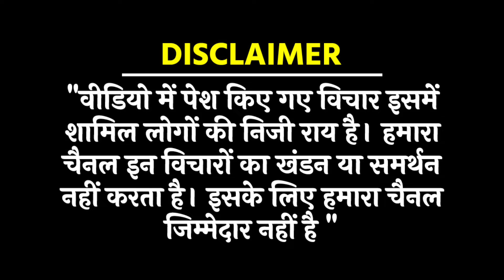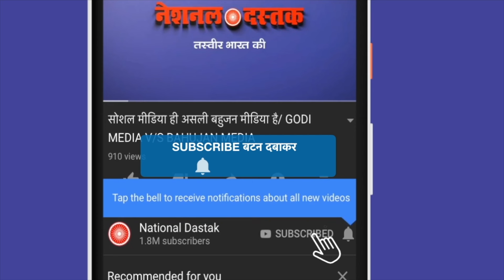मुस्लिम सांसद दानिश अली का करारा जवाब/DANISH ALI ON HINDU-MUSLIM AND EVM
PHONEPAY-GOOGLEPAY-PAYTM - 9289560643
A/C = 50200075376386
IFSC = HDFC0000314